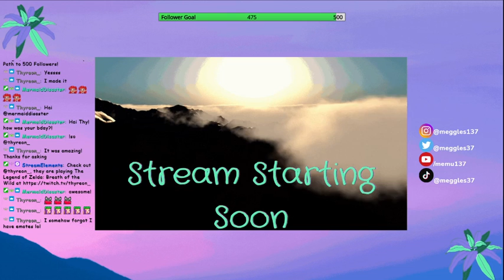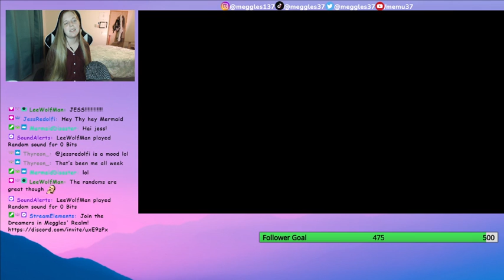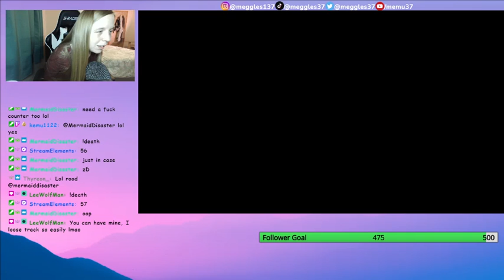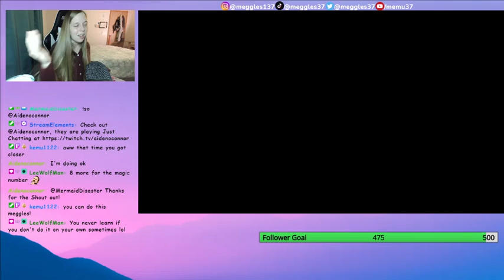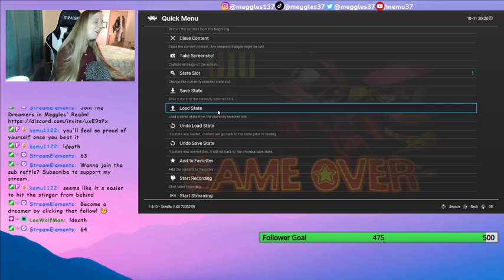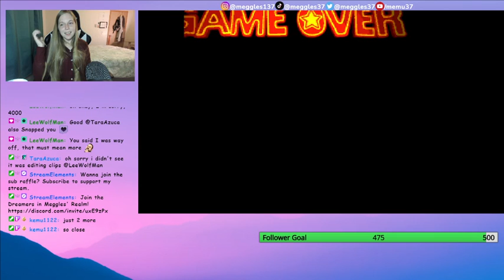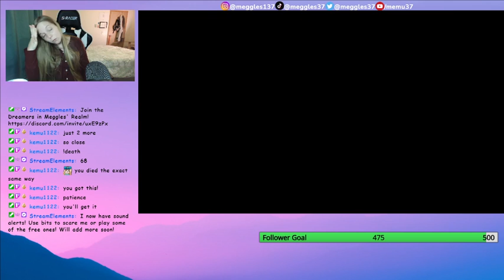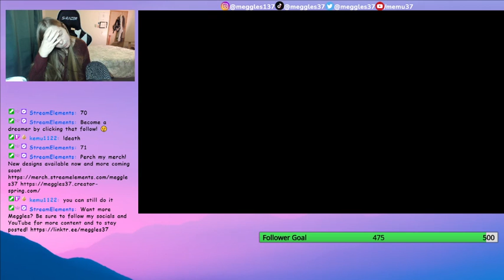Twitch: Throwback Thursday! Donkey Kong Country 2 - #4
Starts at 13:00!